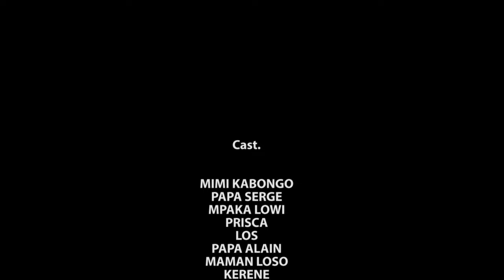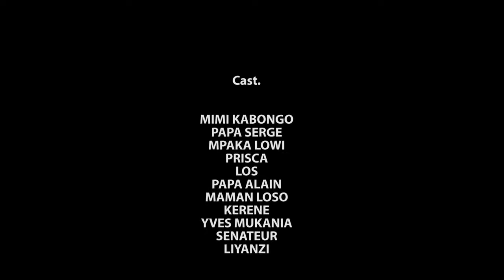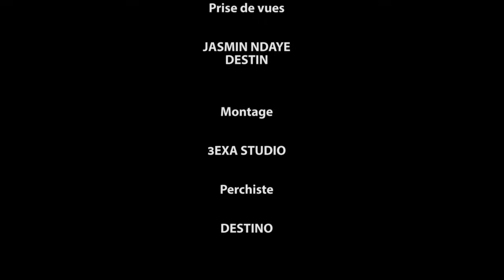COUPLE SACRIFIÉ 2 I FILM CONGOLAIS I NOUVEAUTÉ 2024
Avec: MIMIE KABONGO , PAPA ALAIN, PAPA SERGE, LOS, MAMA MAKAMBO, MAMA LOSO, LIYANZI PRISCA, MAISHA ANGE